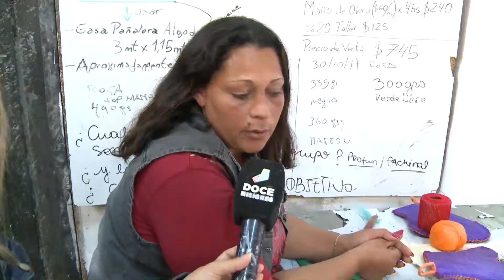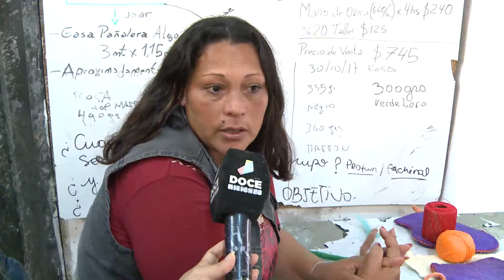Expo Mujer - lanas misioneras: una producción de artesanías que agrega valor a la actividad ovina